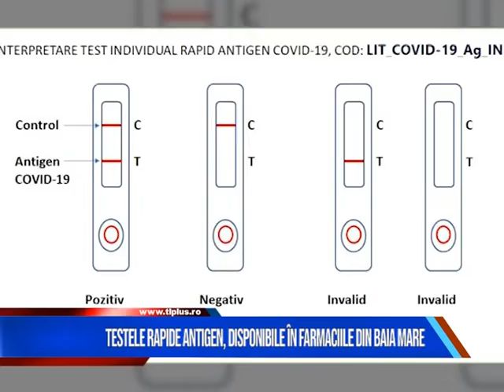TESTELE RAPIDE ANTIGEN, DISPONIBILE ÎN FARMACIILE DIN BAIA MARE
Maramureșenii care vor să afle dacă sunt infectați cu coronavirus pot să își facă un test rapid antigen.Produsele medicale sunt disponibile în farmacii, dar cei care le comercializează recomandă ca prelevarea probelor să fie făcută de personalul medical.